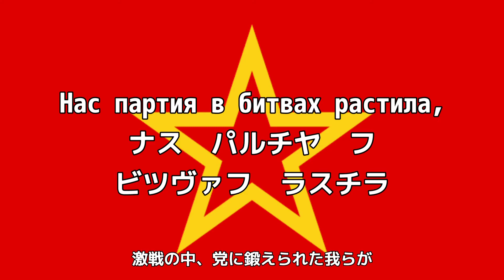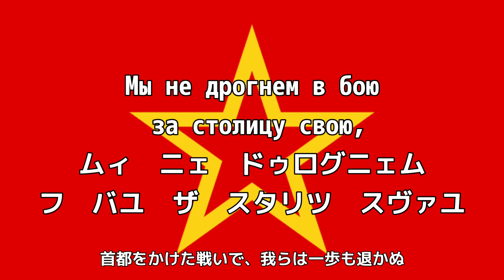ソ連軍歌「モスクワ防衛軍の歌」【カタカナ付き】【日本語字幕】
モスクワ防衛軍の歌
作曲: B.モクロウソフ
作詞: A.スルコフ

1.
В атаку стальными рядами
Мы поступью твердой идем.
Родная столица за нами,
Рубеж наш назначен Вождем.
Мы не дрогнем в бою за столицу свою,
Нам родная Москва дорога.
Нерушимой стеной, обороной стальной
Разгромим, уничтожим врага!

2.
На марше равняются взводы
Гудит под ногами земля,
За нами родные заводы
И красные звезды Кремля.
Разгромим, уничтожим врага!

3.
Не смять богатырскую силу,
Могуч наш заслон огневой.
Нас партия в битвах растила,
Врага разобьем под Москвой.
Разгромим, уничтожим врага!